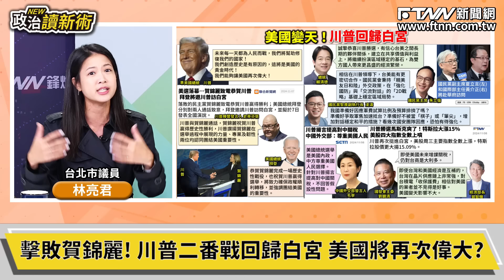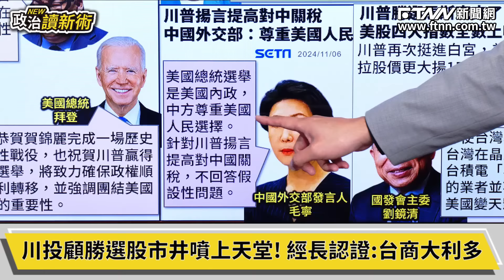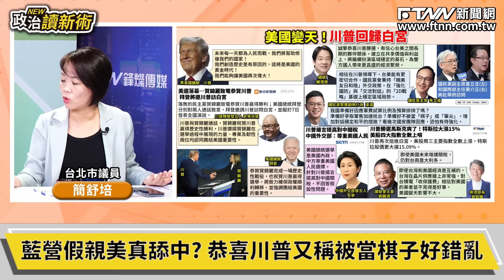川普回鍋白宮！國民黨假親美真舔共？！態度不定？！她嗆：就是這樣才會沒辦法執政啦！｜吳崢 簡舒培 林亮君 溫朗東【政治讀新術】必看爆點20241107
代班主持人：吳崢
來賓：台北市議員　簡舒培｜台北市議員　林亮君｜時事評論員　溫朗東